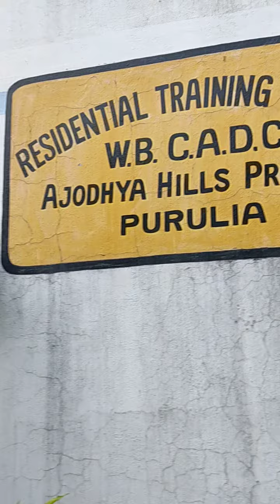niharika guest house